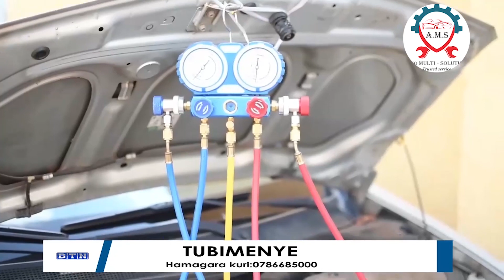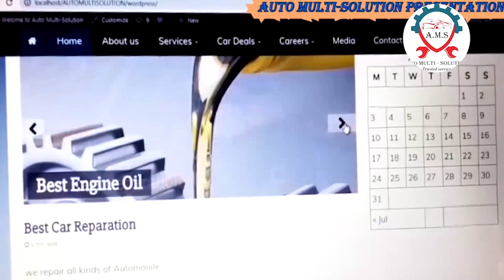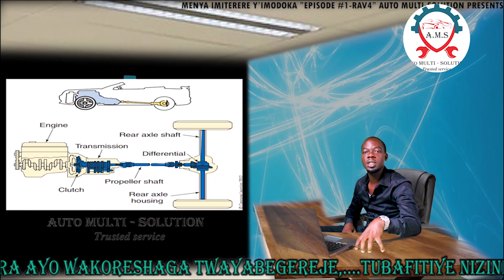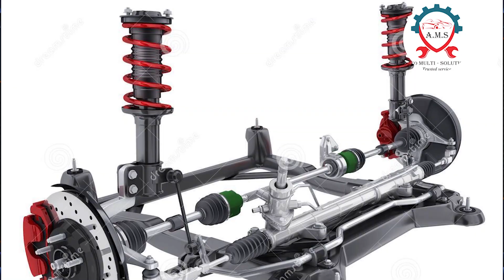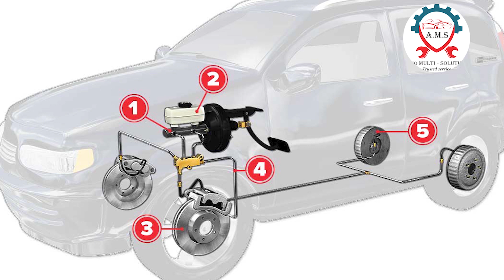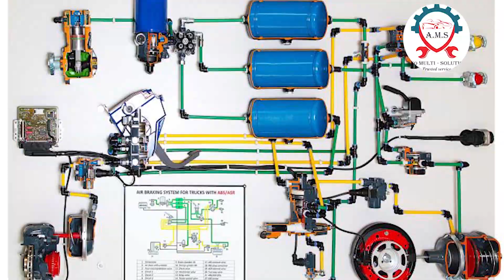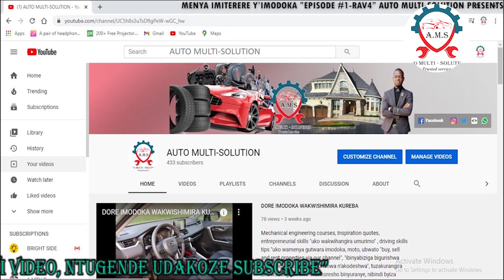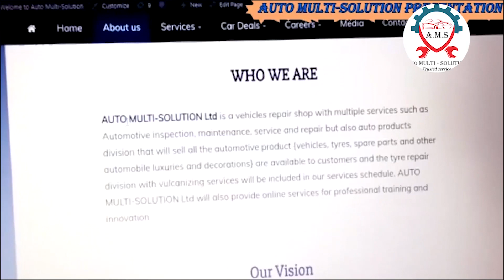Craziest car crash - Best of Driving Fails CAUSES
NGIBI IBYATEYE IMPANUKA IKOMEYE !!!